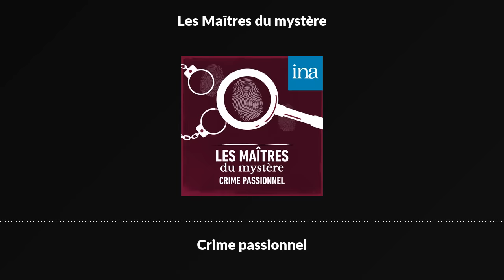Les Maîtres du mystère : "Crime passionnel" | Podcast INA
Marc Thierrache découvre par malheur que sa femme Simone a un amant, Paul Cholet. Ne supportant pas de la perdre, Marc décide de confronter son rival en le menaçant d'écrire une lettre de rupture. Le corps de Paul est retrouvé un peu plus tard une balle dans la tête. Suicide ou assassinat ? Le commissaire Grégoire et son adjoint enquêtent.

*** Fiction radiophonique diffusée dans l’émission “Les Maîtres du mystère”, de Pierre Billard et Germaine Beaumont. "Crime passionnel" de Louis Thomas Cervioni. Avec : Jacques Morel, Laurence Weber, Henri Poirier, Pierre Marteville et Robert Marcy. Première diffusion : le 13/01/1965 sur la chaîne Inter variété de l'ORTF. Un podcast INA